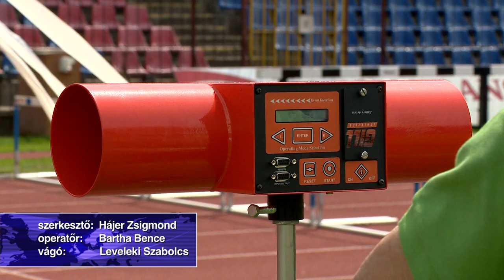Szuper Liga Döntő - Kölcsey Tv